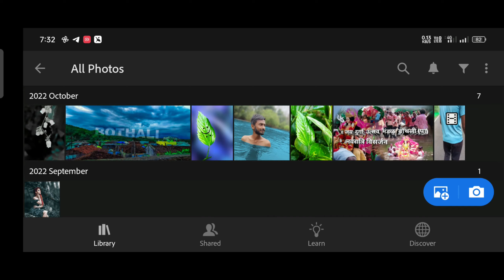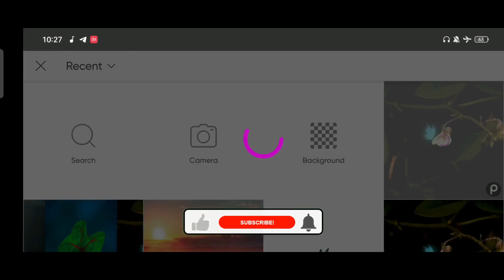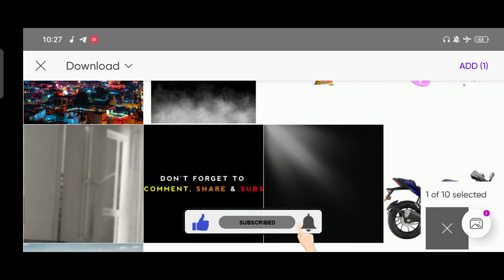nature photo editing lightroom editing nature nature photo editing PicsArt 2022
Hi guys 👋
  I am Ganesh ,
I hope you enjoy this video watching my channel video is helpful for your...